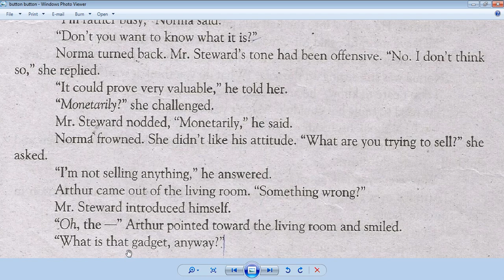Accounting classes ENGLISH 11TH CLASS 2 Lec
NO NEED OF ENGLISH TUTION JUST WATCH MY ALL ENGLISH LECTURES

11TH CLASS ENGLISH FOR I.COM ICS FSC, FA
SHOW MORE